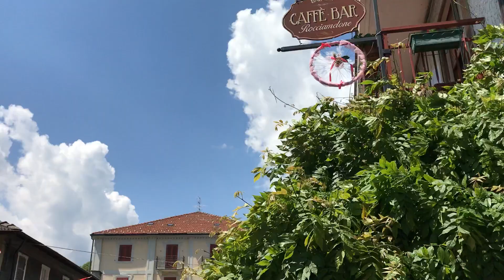Passaggio del Giro d'Italia 2018 a Viù - Valli di Lanzo - 25 maggio 2018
Anche questo è un frammento di storia italiana e delle Valli di Lanzo. Il passaggio dei ciclisti in gara per il Giro d'Italia da Viù il 25 maggio 2018 attorno alle ore 12.40. Filmato autoprodotto durante l'evento.